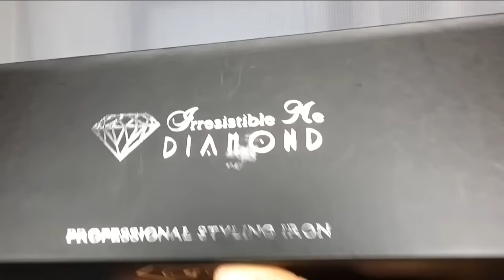Curling Kinky Straight Hair FAIL | The Hair Gawds | Final Review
I have loads of hair tutorial videos, install videos and much more for beginners.

Take a look around and I’ll see you in my next video!

xoxo, Dolce

for all of your custom wig needs!

*NOTE: All tips provided on this channel are based off of my personal experience and are of my own opinions, I am not claiming to be a professional or an expert*

Amazon Store

FAQs:
Where are you from? South Florida (Broward County)
What's your ethnicity? I'm Haitian-American 🇭🇹